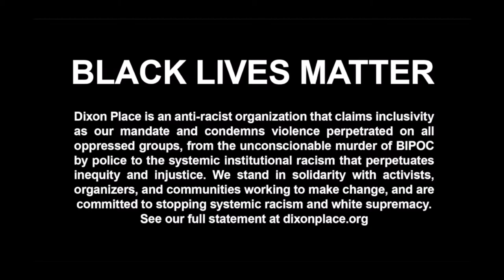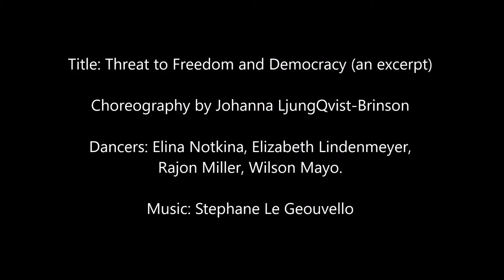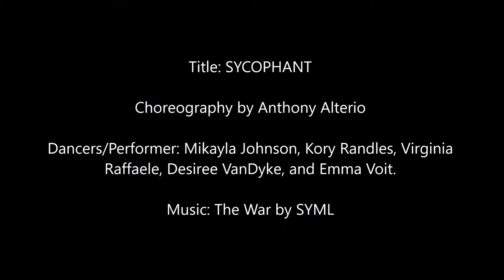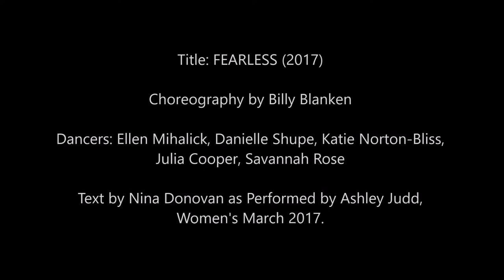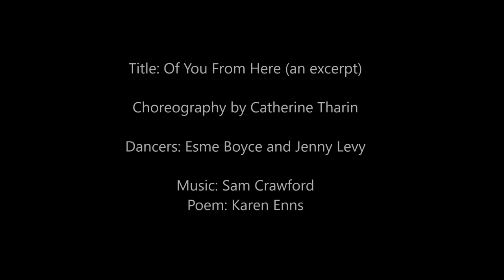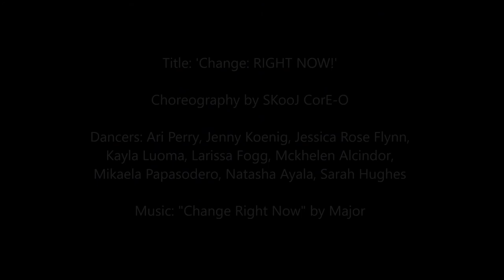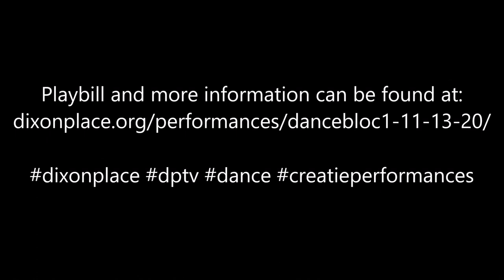Dixon Place Presents: Dance Bloc I, A Virtual Dance Show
Presented by Dixon Place
Curated by Sangeeta Yesley

Dancers and choreographers showcase recently choreographed digital dance works focusing on themes such as anti-racism, white supremacy, and revolution.

Featuring: Anthony Alterio, Boston Community Dance Project – Global, Hanna Q Dance Company, Sheep Meadow Dance Theatre, Tharin Dance/Catherine Tharin, Who Knows / Aya Jane Saotome.

Video Runtime: Approximately 40 minutes

Dixon Place Dance Programs are supported by the Mertz Gilmore Fdn, Jerome Robbins Fdn, Harkness Fdn for Dance, and the NY State Council on the Arts.